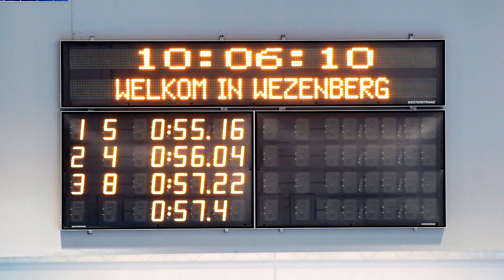Flanders Swimming Cup 2019 AFTERMOVIE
Thanks to all the swimmers, volunteers , coaches , judges, fans and press for participating this year and we hope to see you next year !

Special thanks to Tania Anativia for the video and edit.